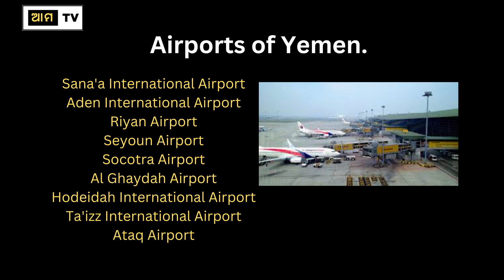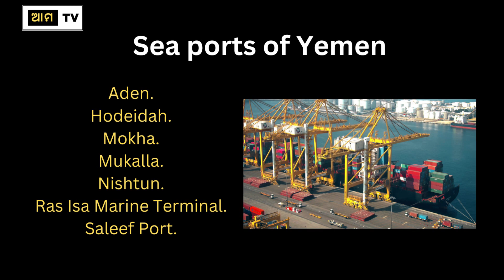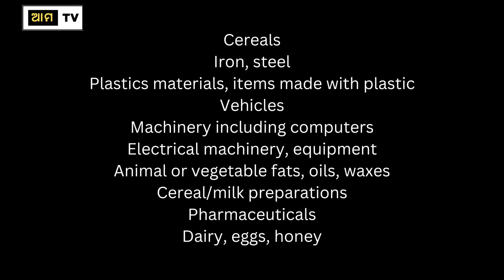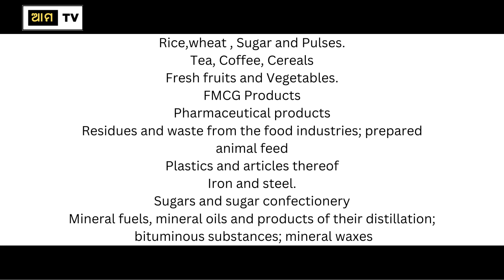କଣ ଏବଂ କେମିତି ୟେମେନ ଦେଶ କୁ ରପ୍ତାନି କରିବେ ? AMO TV Business,News & Entertainment .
Trademyproducts.net . ୟେମେନକୁ କିପରି ରପ୍ତାନି କରାଯିବ? ଭାରତରୁ ଉତ୍ପାଦଗୁଡିକ ୟେମେନ ଆମଦାନୀ କ’ଣ? ଅଧିକ ସୂଚନା ପାଇଁ ସମ୍ପୂର୍ଣ୍ଣ ଭିଡିଓ ଦେଖନ୍ତୁ | କଣ ଏବଂ କେମିତି ୟେମେନ ଦେଶ କୁ ରପ୍ତାନି କରିବେ ?

How to export to Yemen ? what are the Products Yemen Imports from India ? Watch complete Video for more information.

Job Videos